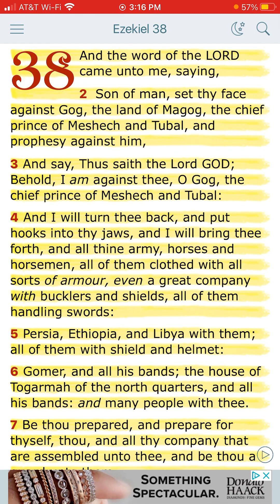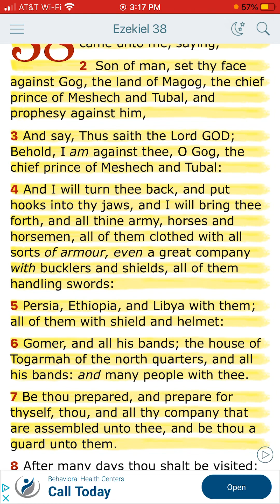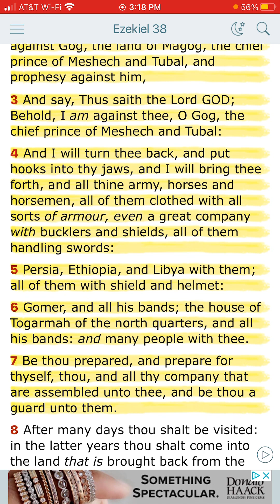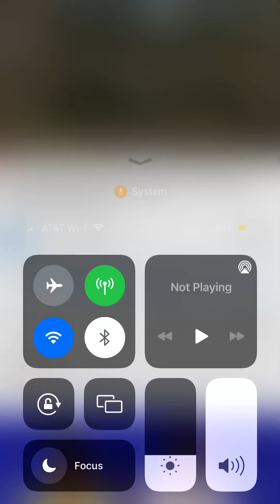Russia Being A Guard To The Nations (Ezekiel38)